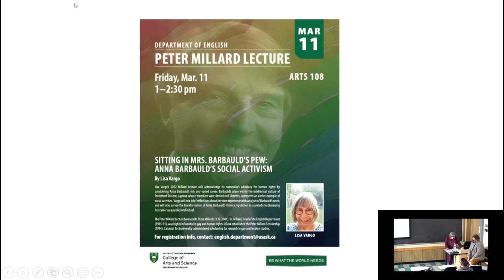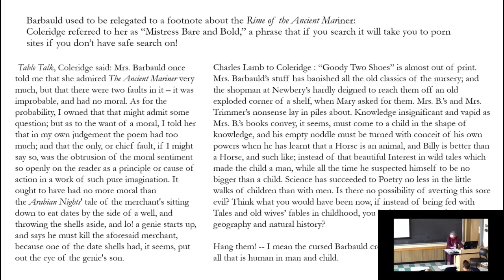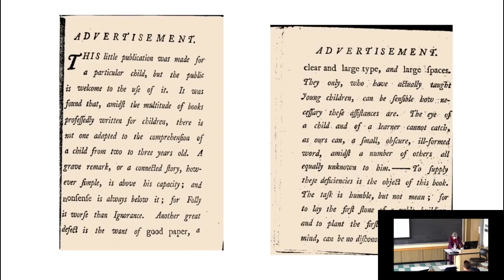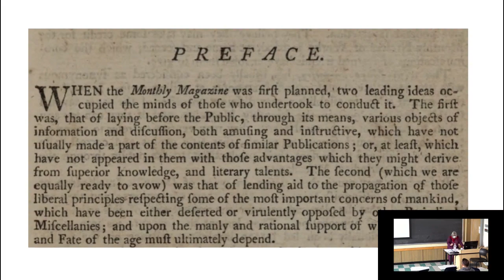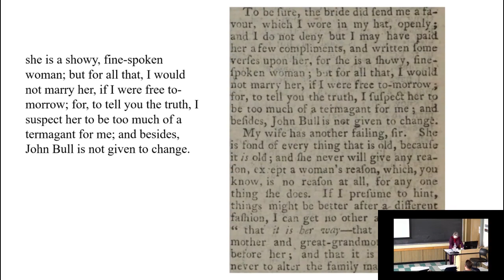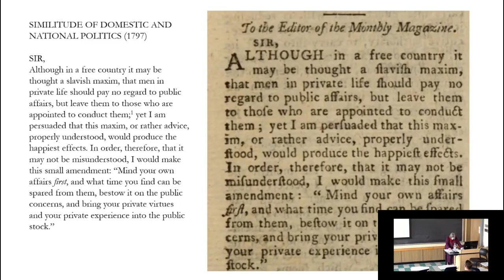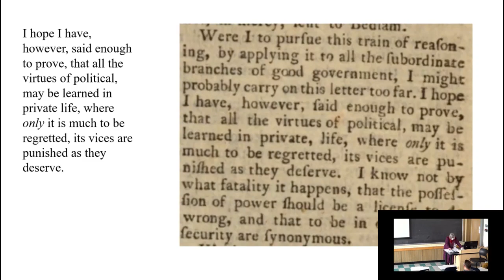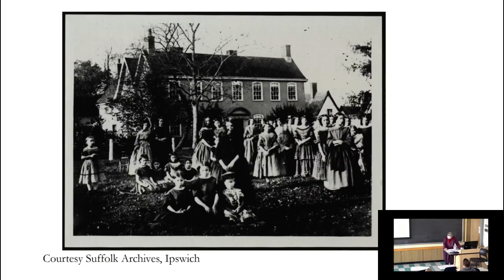Sitting In Mrs. Barbauld’s Pew: Anna Barbauld’s Social Activism by Lisa Vargo.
Annual Peter Millard Lecture 2022, Department of English, USask

Sitting In Mrs. Barbauld’s Pew: Anna Barbauld’s Social Activism
by Lisa Vargo. March 11, 2022.

Lisa's lecture acknowledges its namesake's advocacy for human rights by considering Anna Barbauld's rich and varied career. Barbauld's place within the intellectual culture of Protestant Dissent, a group whose members were denied civil liberties, represents an earlier example of social activism. Vargo mixes brief reflections about her own experience with analysis of Barbauld's work, and also surveys the transformation of Anna Barbauld's literary reputation as a prelude to discussing her career as a public intellectual.

The Peter Millard Lecture honours Dr. Peter Millard (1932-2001). Dr. Millard, head of the English Department (1985-91), was highly influential in gay and human rights. USask established the Peter Millard Scholarship (1994), Canada’s first university-administered scholarship for research in gay and lesbian studies.